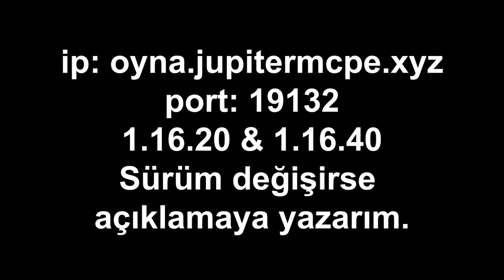TÜRK FACTION SERVER MCPE | JupiterMCPE - minecraft pe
Merhaba Ben ERMESA bugün Minecraft Pe yani mcpe de Türk faction server ini jupitermcpe yi tanıttım efsane faction server di . !? :)

Sunucu ip: oyna.jupitermcpe.xyz
Sunucu port: 19132